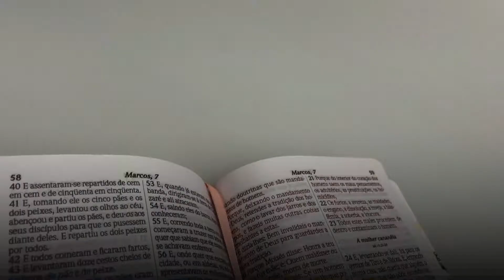Kit Planeje Sua Vida | Meu Plano Perfeito Rosas + Bíblia Sagrada | RC | Flowers Branca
Páginas: 1.721
Formato: 18 x 23 cm
Editora: Thomas NelsonI
Idioma: Português
Ano da Edição: 2020